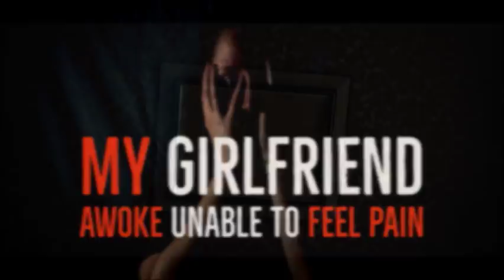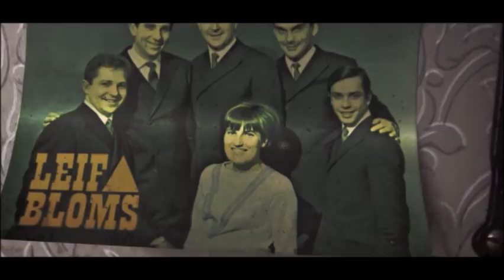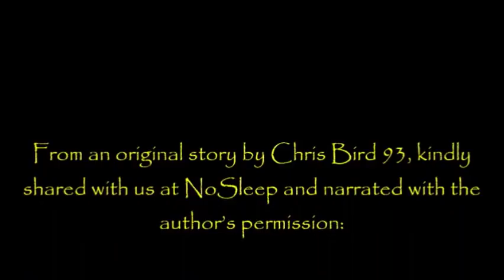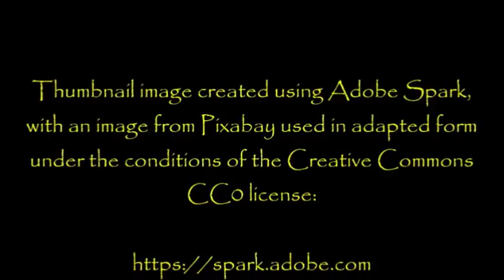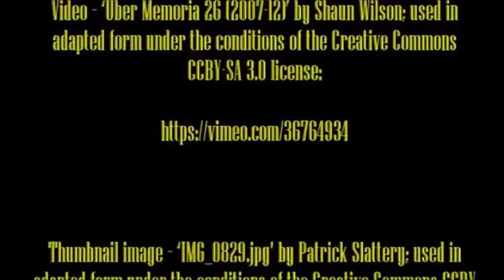''My Girlfriend Awoke Unable to Feel Pain'' | TOP RATED TERRIFYING NOSLEEP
Another brilliant story for you on this Friday evening... wishing you all a great weekend, see you all again soon!

From an original story by Chris Bird 93, kindly shared with us at NoSleep and narrated with the author’s permission:

Fresh Creepypasta

My collaborations